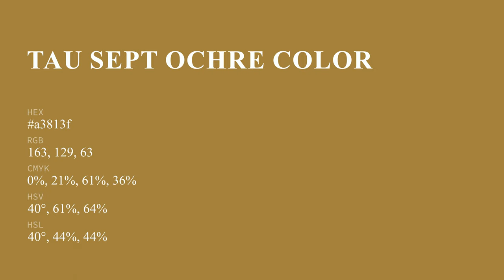Tau Sept Ochre color a3813f hex color - Yellow color - Cool color a3813f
What color is Tau Sept Ochre ? a3813f hex color - Yellow color - Cool color a3813f

Hex a3813f Color Code is also known as Tau Sept Ochre color.